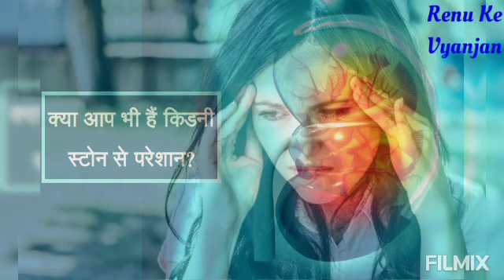अजवायन के लाभ/ajwain ke itne sare fayede sunkar aap hairan rah jayenge/अजवायन के औषधीय गुण/...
Namaskar doston...🙏🙏

    Aaj ke is video me ajwain ke fayde ke baare me bataya gaya hai..is video ko dekh kar iska laabh aap bhi utha sakte Hain

अजवायनके औषधीय गुण

अजवायन की विशेषताएं